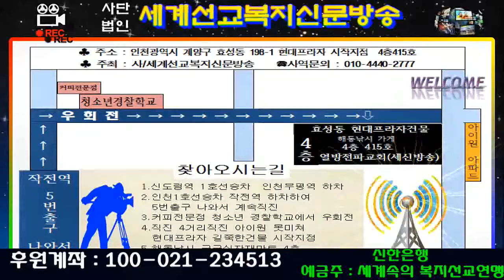홍순면 목사의 합심기도 인도 "나라*교회*세신방송을 위해"(홍보 섭외 이사/010-2614-5502/세계선교복지신문방송/열방전파교회/2018년8월28일)